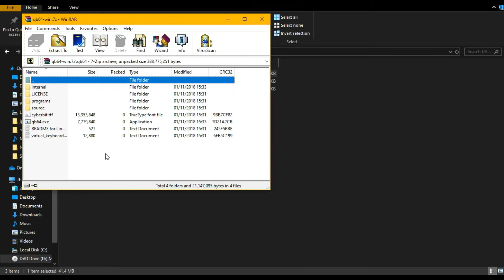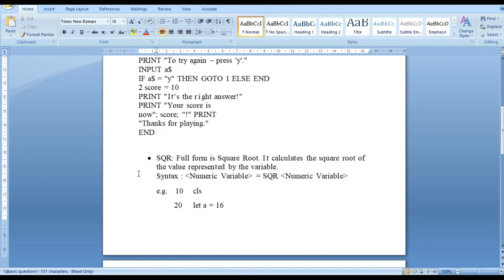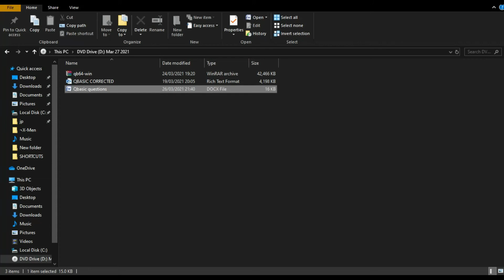HOW TO EXTRACT AND USE QBASIC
In this this video i will teach you how to extract and run qbasic, the two videos are similar but different. so watch the both.